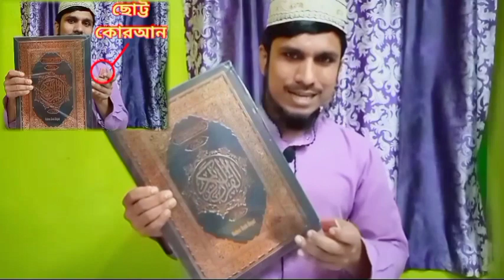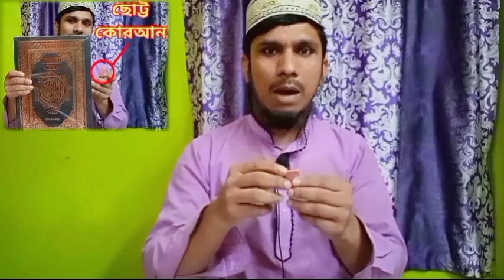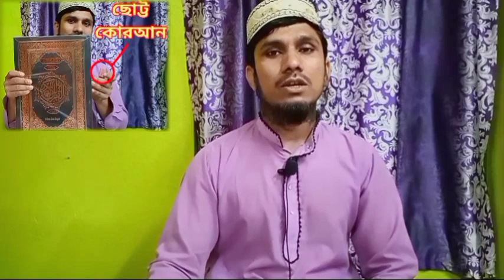বিশ্বের সবচেয়ে ছোট কোরান,দ্রুত ধনী মানুষ হওয়ার উপায়,দ্রুত ধনী মানুষ হওয়ার দোয়া,